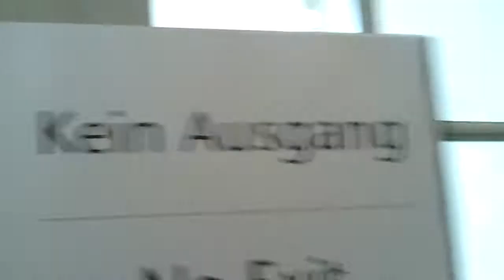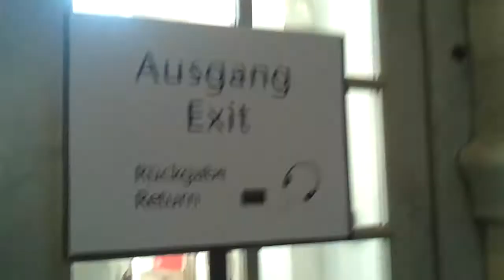video 2012 03 24 16 31 37